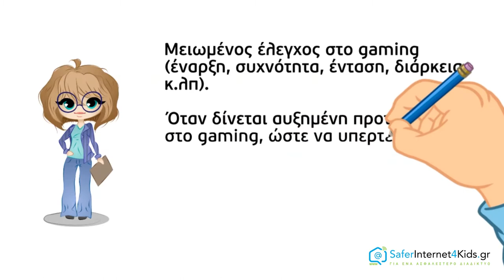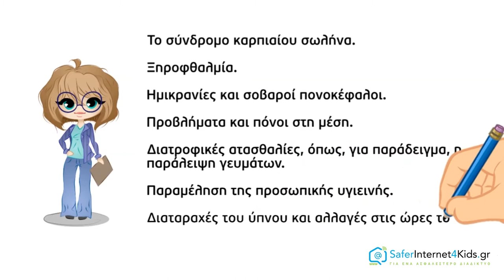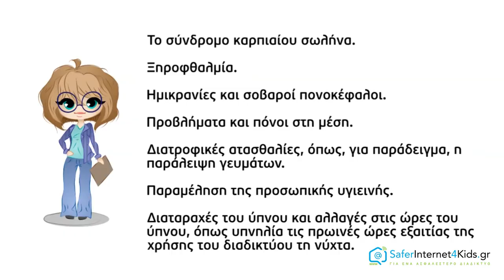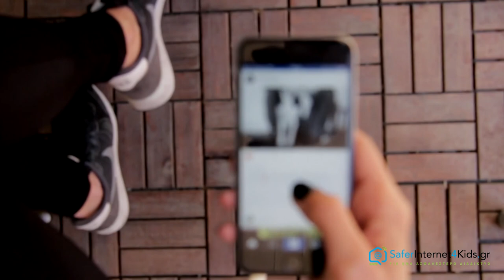Προειδοποιητικά σημάδια και συμπτώματα στην υπερβολική ενασχόληση με το διαδίκτυο